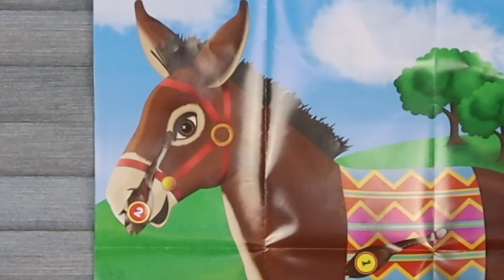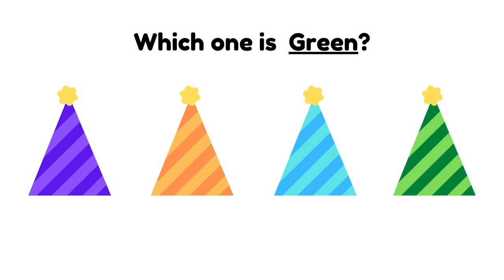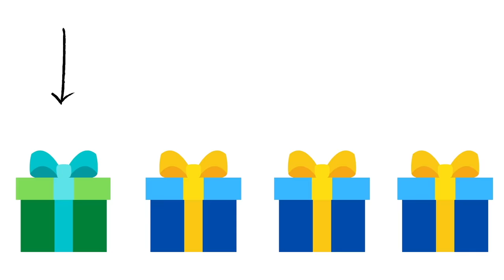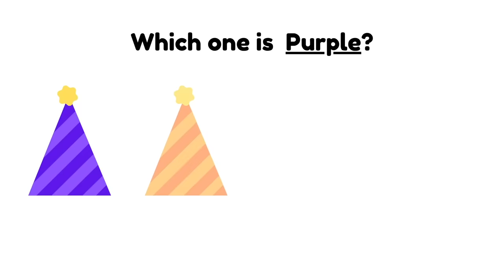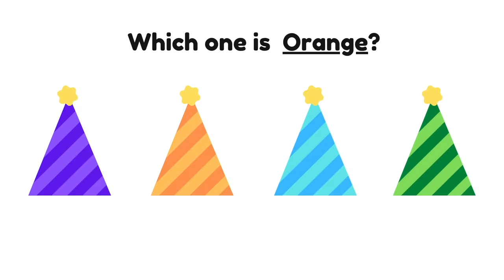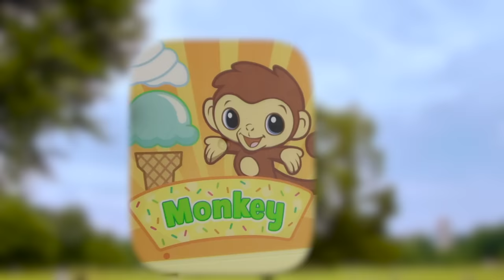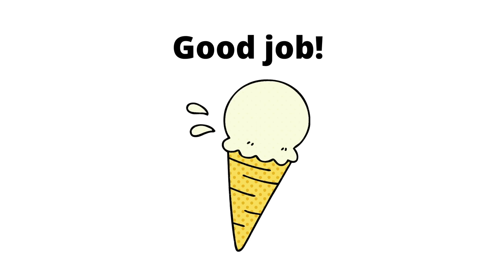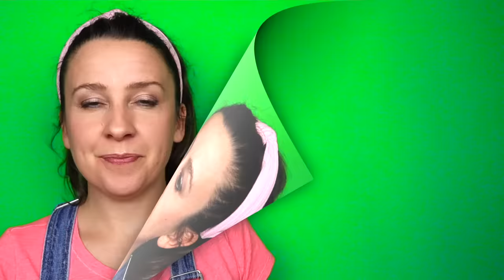Videos for Toddlers - Preschool Learning Video - Happy Birthday Song Circle Time Special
Our videos for toddlers are full of engaging preschool learning with real teachers! This preschool learning video is our Preschool for Littles Birthday Special! Celebrate and learn all about birthdays with Ms. Rachel and her friends! We will sing the Happy Birthday Song, How Old Are You Now, practice blowing out candles, sing a circle time song, play fun birthday games like Pin The Tail on The Donkey,  have a magic tea party and learn about numbers, phonics, preschool skills, social emotional learning and more! We will also sing many toddler songs and preschool songs that kids love. We will also do preschool movement songs.

In this video we: Sing, “Happy Birthday” sing “How Old Are You Now?” Sing “Are you 1, are you 2, are you 3 “ learn numbers 1-20 (counting forwards and counting backwards from 10!) learn colors, learn phonics (the “C” sound) preschool skills (such as telling what is the same and what is different) taking turns, play fun birthday games like Pin The Tail on The Donkey, and social emotional lessons surrounding having a birthday and attending a birthday party. We will talk about how “Giving makes us happy,” the importance of saying “Thank-you” and needing to take a break if a birthday party gets too exciting or overwhelming! We also go over a breathing exercise, smelling the roses and blowing out the candles. We also include some sign language in our videos.

We hope you enjoy our educational videos for kids. We have many more on our YouTube page such as Preschool Videos A to D, speech practice videos and full toddler music classes, baby music classes and music classes for kids.

Toddler Songs and Preschool Songs in this episode -

Hop Little Bunnies
Icky Sticky Bubble Gum
Hurry, Hurry Drive The Firetruck
The Hokey Pokey
5 Little Ducks
Dinosaur Song - Fast and Slow

Birthday Book “Evie and the Dinosaur Birthday Wish”

More about Our Toddler Learning Videos

Our toddler learning videos include circle time and learning letters, phonics, shapes, colors, numbers, preschool prep, kids songs, movement, ABCs, and more! They are full of preschool lessons that are great for babies, 1 year olds, 2 year olds, 3 year olds, 4 year olds and even 5-year-olds or older!

Our preschool videos contains a weeks or more worth of lessons, activities, and projects. It is great preschool prep and kindergarten prep to start learning some of these concepts.

Many people are involved in designing our videos for toddlers. Rachel is also a certified music teacher (K-12) and has a masters in music education from NYU. On our team we have: speech-language pathologists, a reading specialist, a Broadway musician, an early childhood curriculum specialist, a child and family therapist, and award-winning songwriters!

Though virtual preschool or online preschool is not ideal, our videos are unique because they are real teachers and specialists engaging your child.  We want it to feel less like tv, and more like a preschool Zoom class your child is attending.

We also have speech practice videos, full music classes, full preschool class and specials and toddler learning videos available! If you have a baby, 2-year-old, 3-year-old, 4-year-old or 5 year old, our channel is perfect for you! These are some of the best educational videos for kids you will find.

Rachel teaches preschool music to young kids, toddlers, and babies and has a master's in music education from NYU. She has also been a toddler teacher and has a sweet 2-year-old boy who inspired her online baby music classes and learning videos!